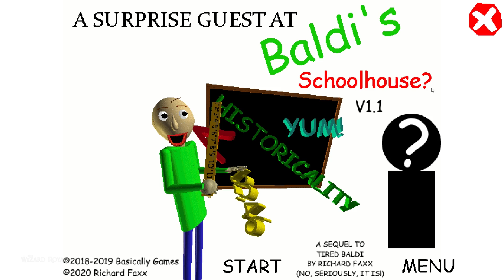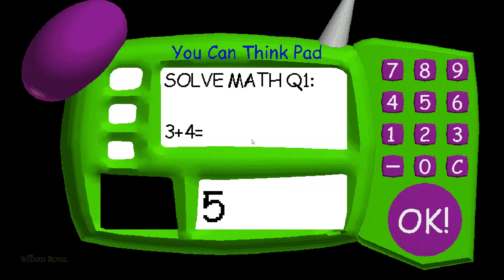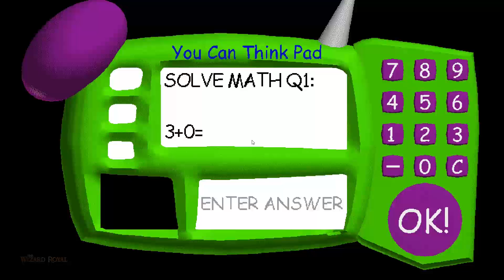A Surprise Guest at Baldi's Schoolhouse? [Baldi's Basics Mod]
Buy Game!

Outro Song Dancing Line - The War

Good Luck!